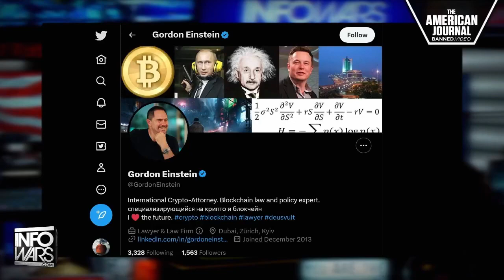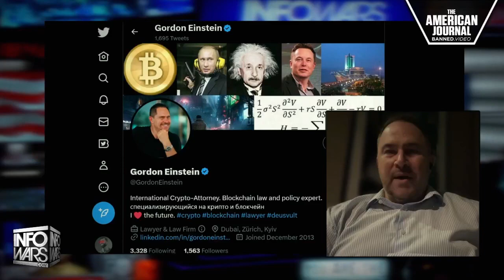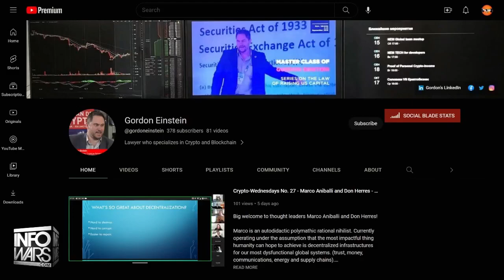Adam King Second Interview